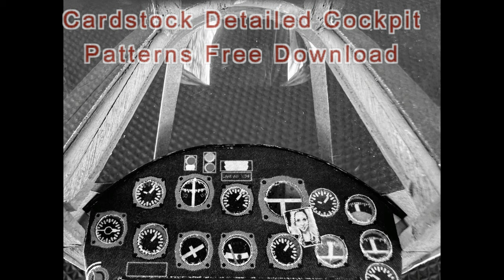Screaming Meanie FSM F4U 1A Corsair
Finished Park Flyer 32" Corsair